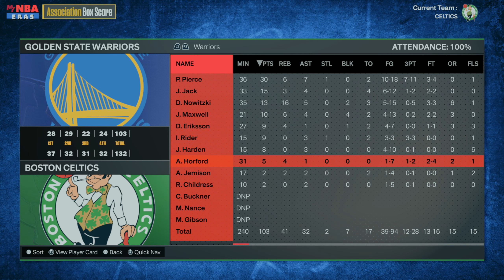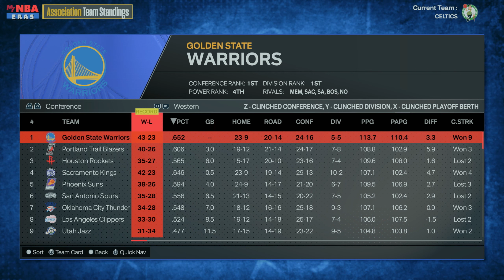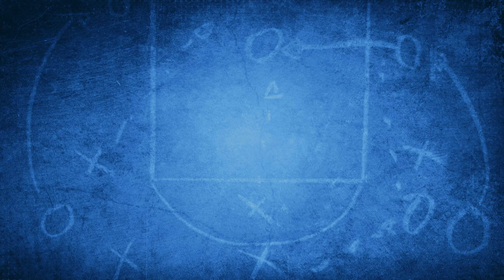KD MVP?! | NBA2K24 PL MyNBA Boston Celtics [#20]